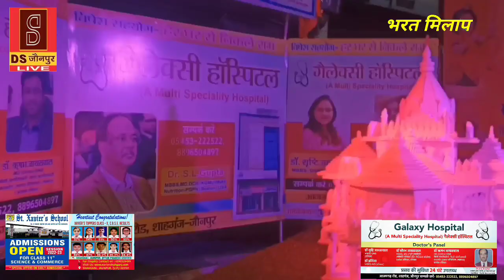शाहगंजके भरतमिलाप में हरघर निकले राम कोप्रेरणा देनेवाली भगवानराम कीमंदिर का मॉडललोगों काबना आकर्षणका